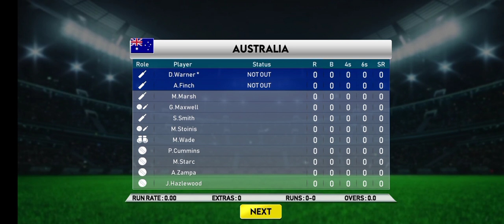T 20 world cup || Pak Vs aus || Pakistan win the match|| game on hai